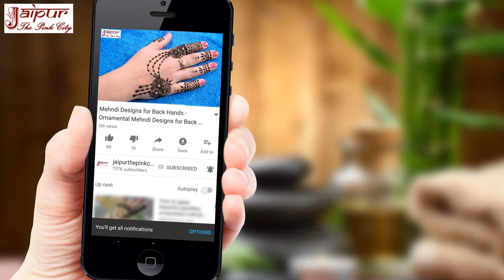mehndi designs, mehandi design, mehandi, mehandi ka design, mehandi ki design, mehandi ke design 38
Simple Mehndi Design #38 : Mehndi Ki Design - Jewelry Mehndi Design - मेहंदी डिजाइन - Sonia Goyal

बहुत सुंदर और आसान सरल ज्वैलरी मेहँदी डिज़ाइन Beautiful Easy Jewelry Mehndi Design for Back Hands

doston, aaj ke is video me aap ek new easy simple jewelry mehndi design dekhenge. isliye agar apko new mehndi designs ka shauk hai to ye video jarur dekhen.

Mehndi designs and henna tattoos of India are the part of its incredible culture. One of those beautiful mehndi designs is presented here in this video series of Sonia Goyal Mehndi Designs.

is video me batayi gayi mehndi design Indian girls ke liye specially design ki gayi hai kyonki isme Indian festivals and Indian weddings me use hone wali authentic design hai. isliye ye mehndi design Indian girls ke liye bahut hi sundar mehndi design hai.